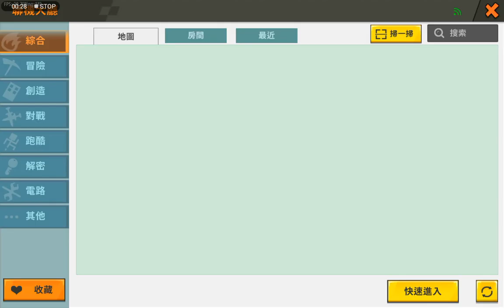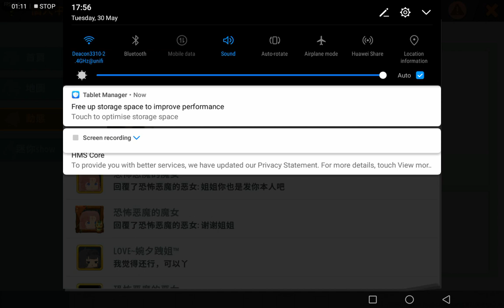30 May 2023